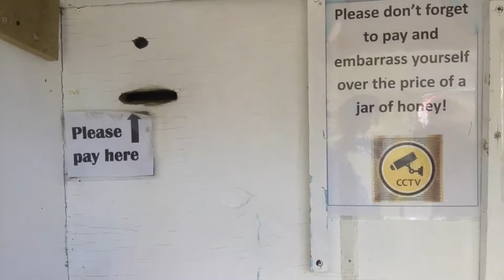New Zealand Honey Stop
New Zealand is one of the best countries to travel around by car. There are so many beautiful sights to see and fun things going on. We randomly found a small honey stop on the side of the road and no one was there to operate it! See what happened